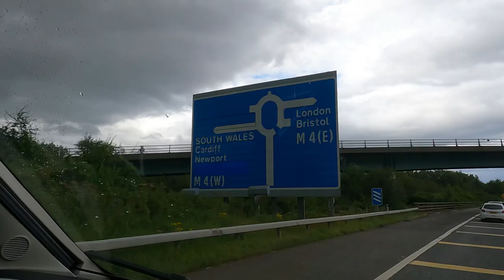Wales Motorhome Adventures road trip Touring Camping Stopovers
We start our trip with a great stop over near Newport Wales, St Brides at the Lighthouse pub stop.
Real traditional local pub with overnight parking for Motorhomes camper vans.
great views over the Severn Estuary.

Newport Transporter Bridge Visitor Centre feature in our film